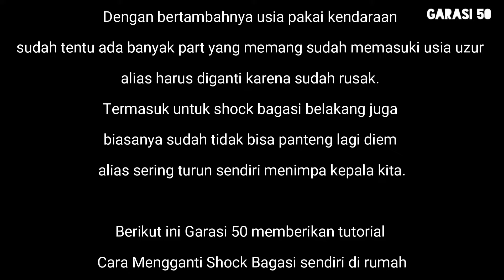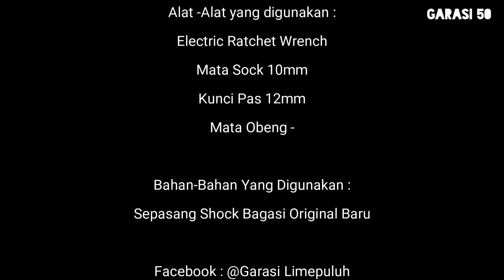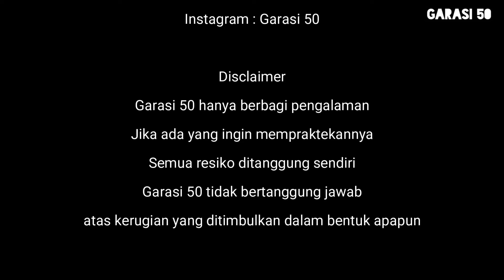Cara Ganti Shock Bagasi Honda BRV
Jika video ini bermanfaat bagi yang menonton dan orang lain
Bilamana saya medapat pahala karenanya
Dengan izin Allah Subhanahu Wa Ta'ala
Saya hadiahkan pahala tersebut untuk kedua orang tua saya
Almarhum H. Ishak Bin H. Tamsir
Almarhumah Hj. Salimah Binti H. Sitem

Silahkan SHARE manfaat dari video ini
untuk Keluarga, Saudara & Sahabat Anda

Alat -Alat yang digunakan :
Electric Ratchet Wrench
Mata Sock 10mm
Kunci Pas 12mm
Mata Obeng -

Bahan-Bahan Yang Digunakan :
Sepasang Shock Bagasi Original Baru